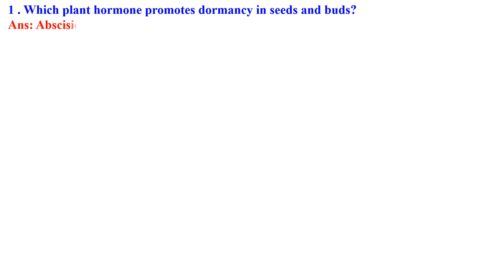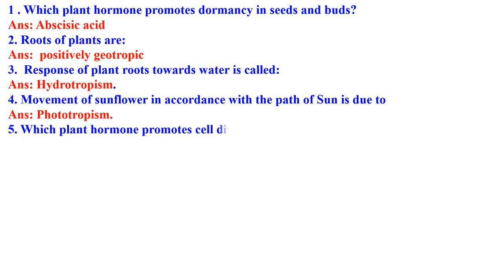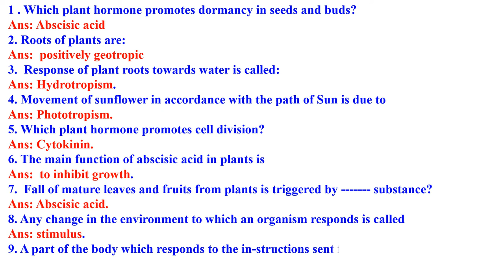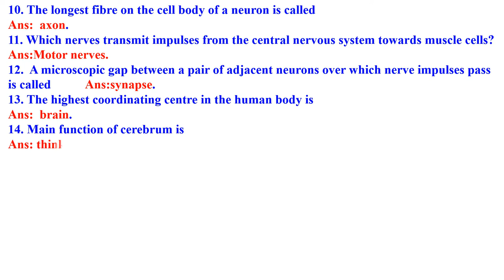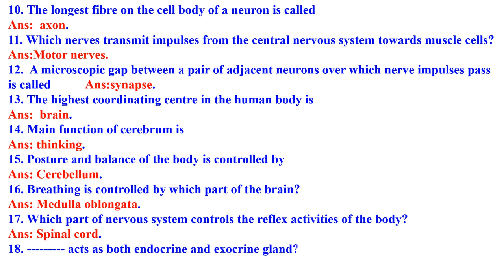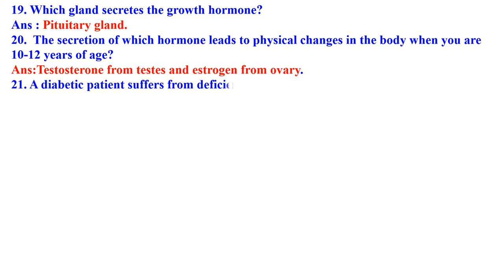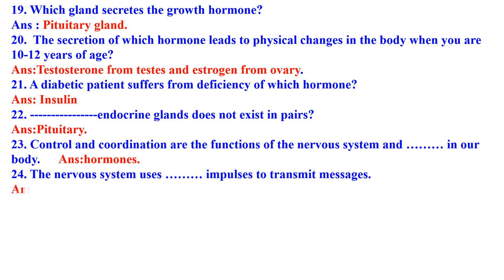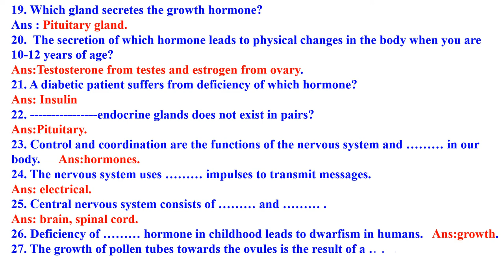CLASS 10 CONTROL AND COORDINATION ONE MARK